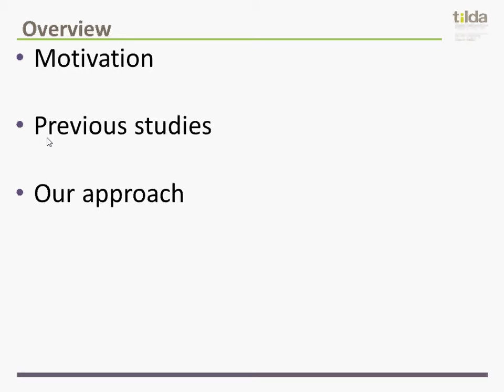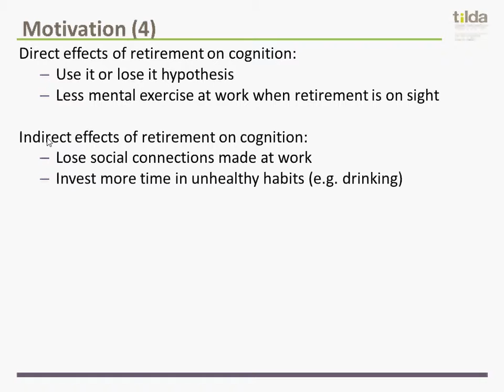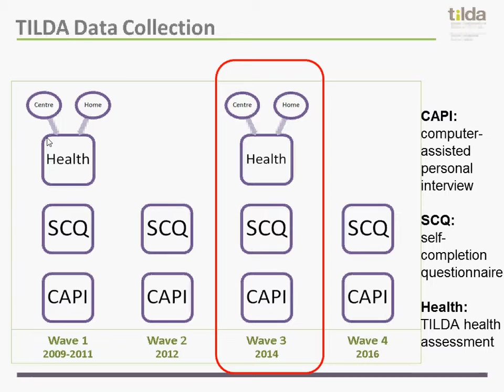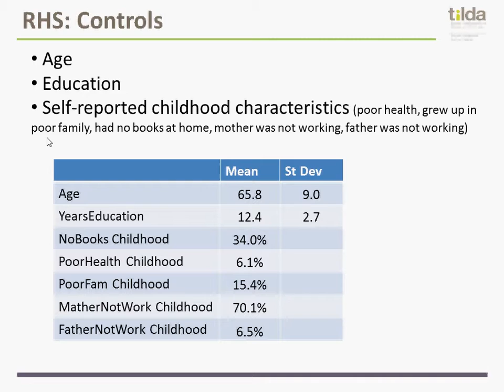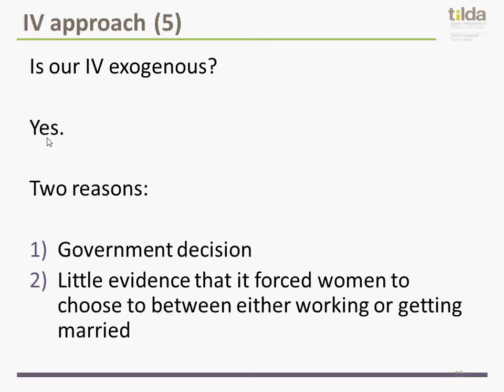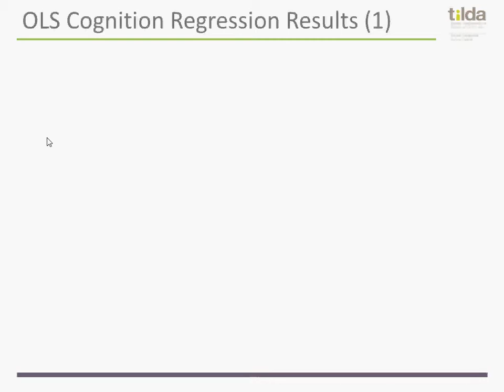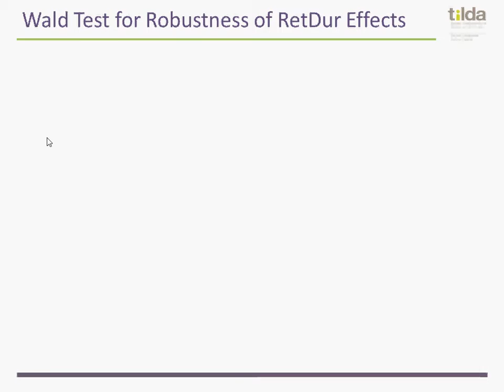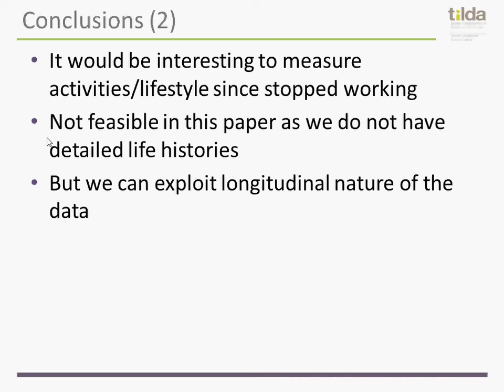Use it to lose it? Evidence from Ireland on the effect of retirement on cognition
Use it to lose it? Evidence from Ireland on the effect of retirement on cognition Dr Irene Mosca Research Fellow in Economics (Interdisciplinary Capacity Enhancement Program) and The Irish Longitudinal Study on Ageing (TILDA) speaks at the UCD Geary Institute for Public Policy Seminar Series 2015/16